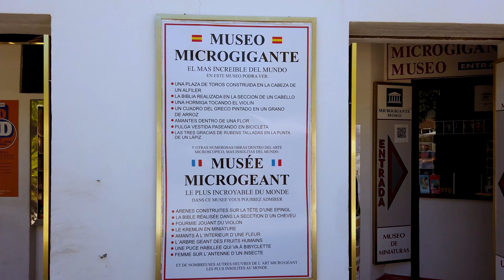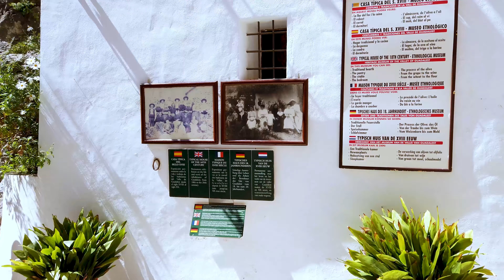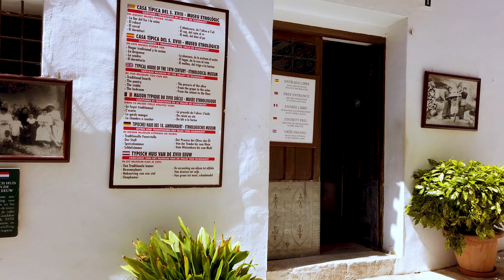Guadalest El Castell de Guadalest (🌞 Costa Blanca) ► What to see ►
El Castell de Guadalest or simply Guadalest , is a Valencian town and municipality located in a mountainous area of the comarca of Marina Baixa, in the province of Alicante, Spain.
Guadalest has an area of 16 km² and a total population of 189 inhabitants.

Perched on a rocky canvas that serves as shelter and defense rises El Castell de Guadalest, one of the most visited municipalities of Spain, reflecting its peculiar landscape, history,
cultural and urban.

The village of El Castell de Guadalest is divided into two areas: El Castillo district, which sits atop the crag and is encircled by the castle walls; and El Arrabal district, which was built later and extends along the foothills of the mountain.

Certainly one of the jewels of Marina Baixa, El Castell de Guadalest is defined by its castle sitting on top of the crag, its streets that breathe history, its long traditions and its beautiful views over a spectacular naturescape. The village was declared an Artistic and Historic Conservation Area in 1974.

Casa Orduña
Built resting on the mountain and other contiguous buildings, by means of a masonry loading wall, wood, plaster and ceramic tiles also form a part of the construction. It has four levels and a "cambra". The ground floor consists of a great reception room, warehouse, kitchen, dining room, pantry, corrals, stables and a barn. The other levels are made up of bedrooms and other rooms.

Another draw of the village is its many museums. You can find museums here about all sorts of weird and wonderful topics, including Museo de Belenes y Casas de Muñecas (Nativity Scene and Dollhouse Museum) and Museo de Microminiaturas (Museum of Micro-minatures), which will keep you intrigued for hours on end.